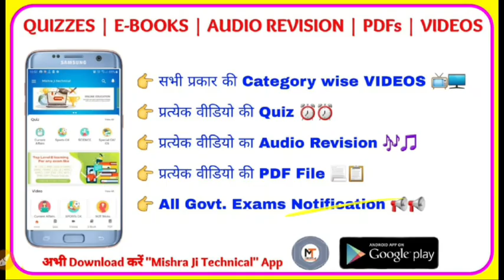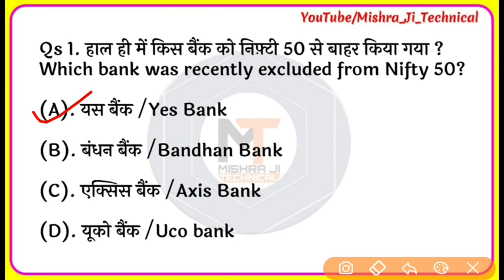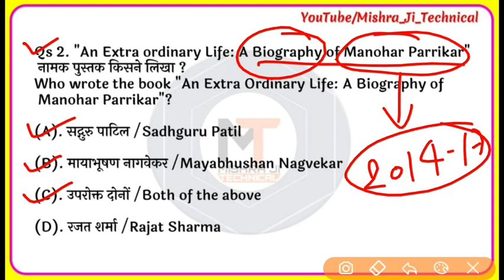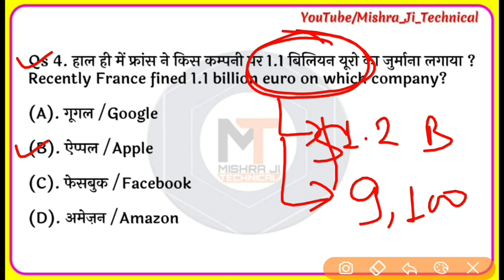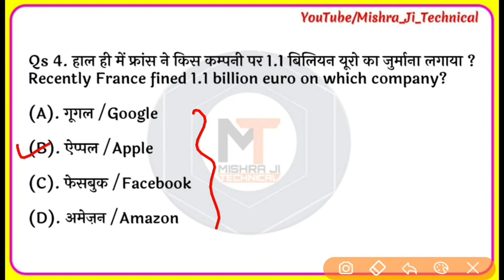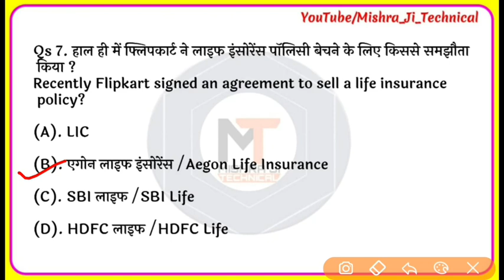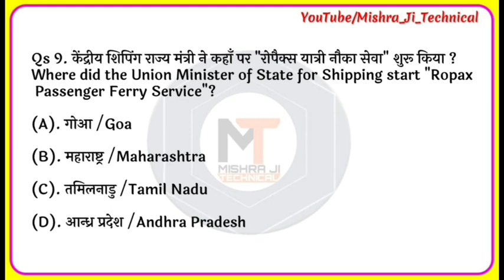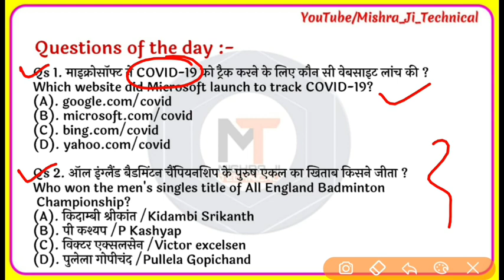18 March 2020 Current Affairs | Daily Current Affairs| today, 18 March, Next Exam, Current Dose #523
18 March current affairs 2020, daily current affairs, Next Dose #738, Ep -#523, today's current affairs 2020, february month current affairs 2020, january current affairs 2020, mishra ji technical

Sumit_Mishra
Mishra_Ji_Technical